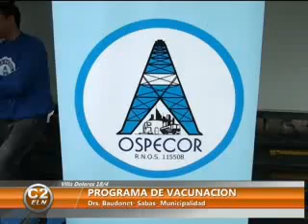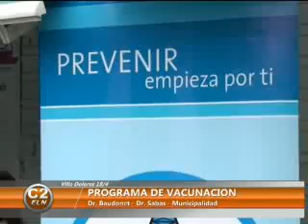PROGRAMA DE VACUNACION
El  Dr  Baudonet  y  el Dr  Martin Sabas con cuentan de como se  implementa  el  camión del Sindicato de Petroleras  de la Pcia  de Cba  quien llego  para la vacunación  antigripal  y   también  medida  ,talla  y  otros  aspectos  relacionados  a la  salud  en general.